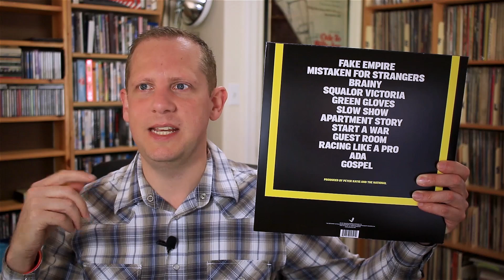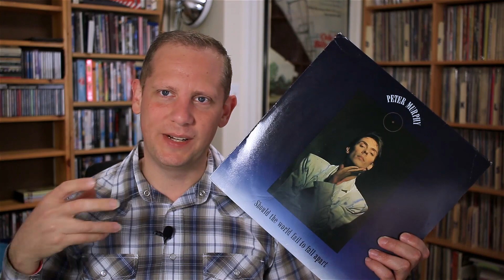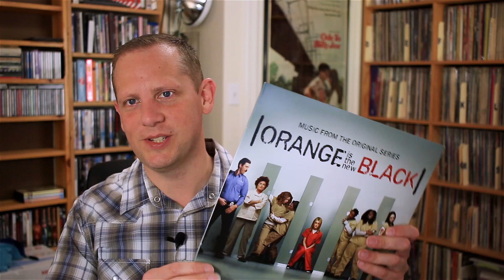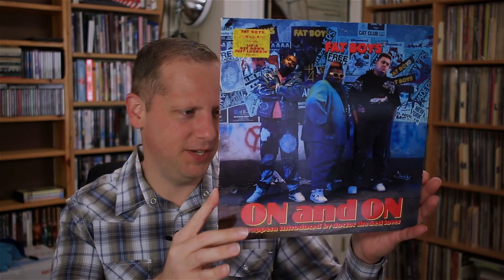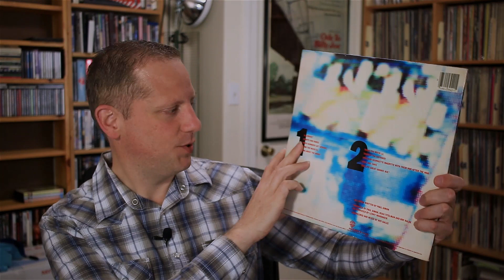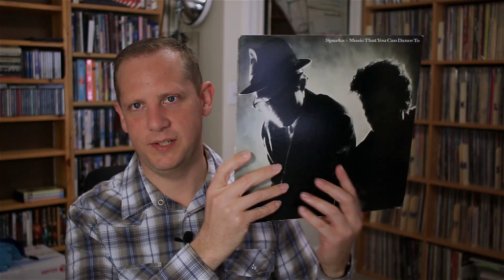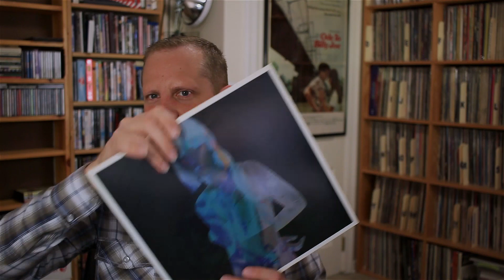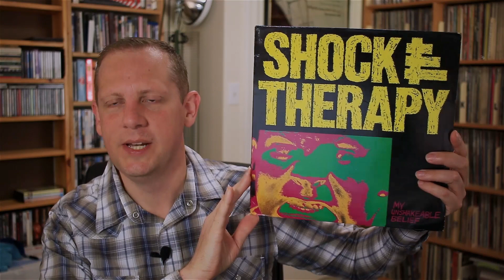Vinyl Survivor #115, A Nice Shock!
Episode 115 of the Vinyl Survivor.  The Vinyl Survivor show is about my journey to constantly explore new music. I show 10 albums I have recently listened to.  Sometimes they are new releases, and sometimes they are vintage finds pulled from my "inbox" of vinyl I have purchased but haven't had the chance to clean and listen until now.  I give a brief review of each album and let you know if they are destined to stay in my permanent collection of if they are going to be voted off the island!

Want to be exposed to more great music on vinyl?  Check out the best vinyl club, Vinyl Me Please!

Link To My Discogs Store, collector quality items that I don’t keep usually end up for sale here: